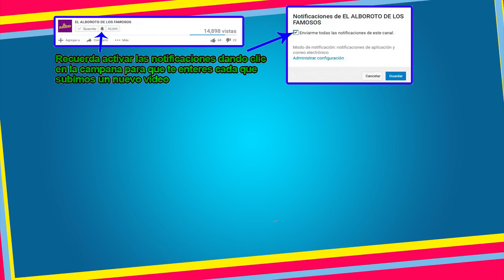Atala le come el mandado a Odalys en Cuentamelo Ya